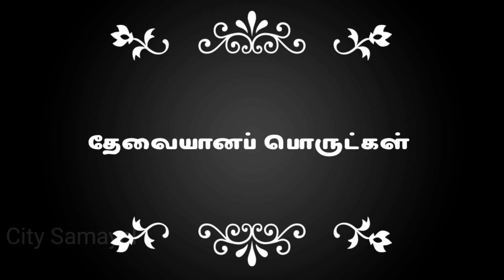Go Away Corona Golden Milk | Turmeric Milk | Immune Boosting Drink| 100% Natural Milk| Cold Remedi